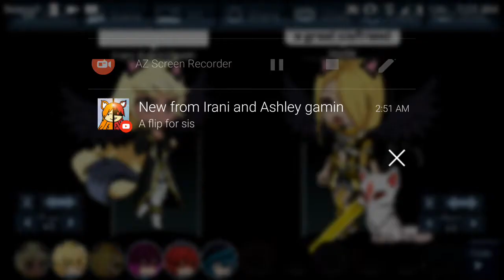A video for sis